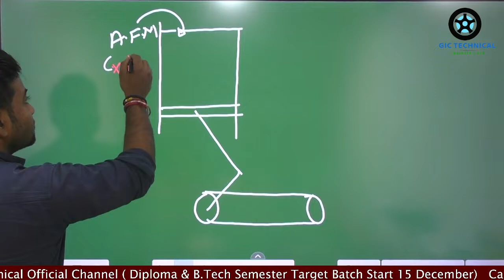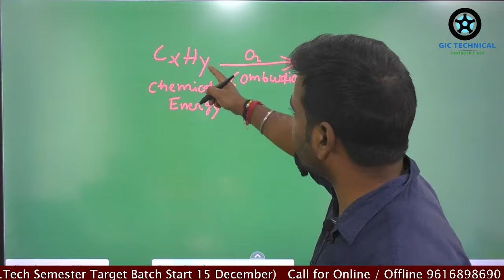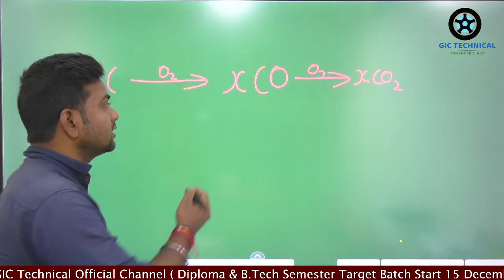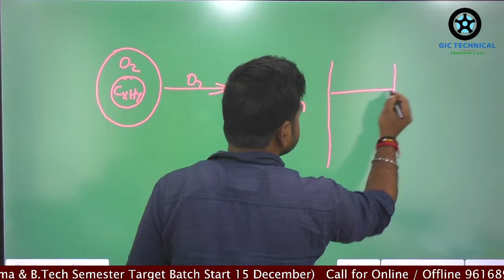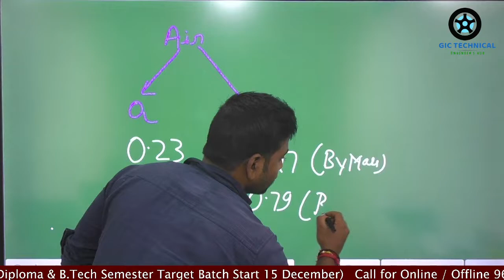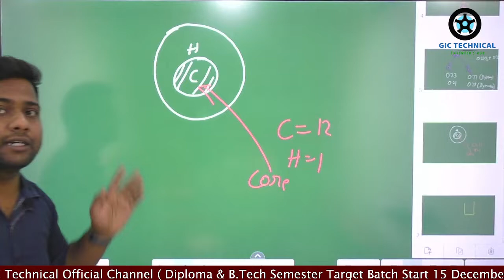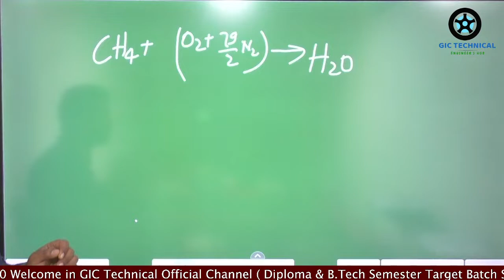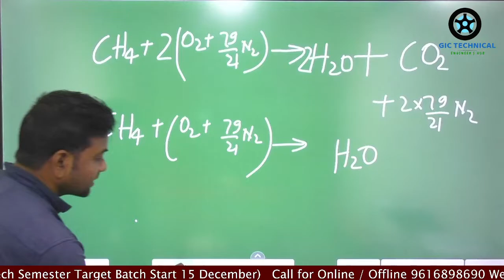IC Engine | Thermochemistry | Fuels and Combustion | Mechanical Engineering | Ankit Sir